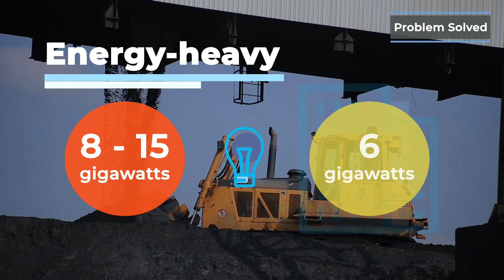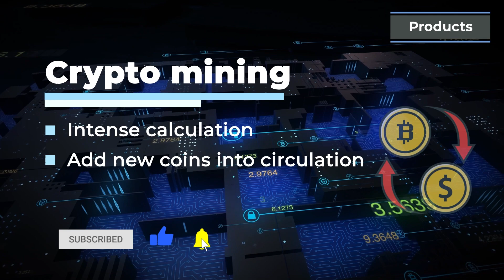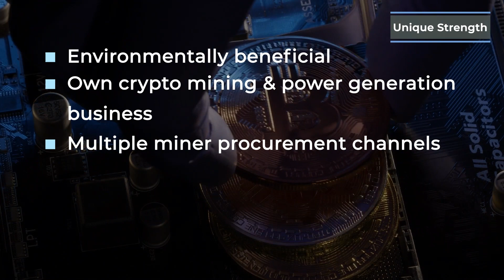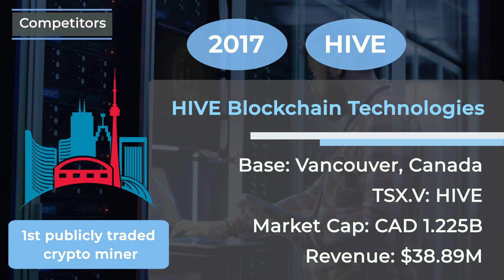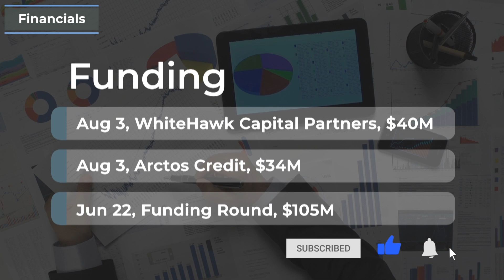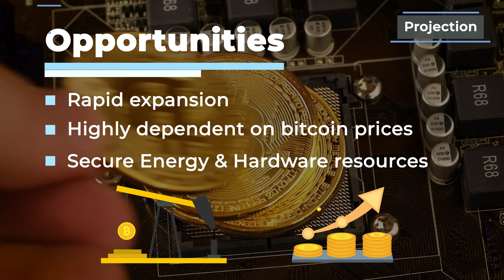Stronghold Digital Mining (SDIG) | IPO Focus - Alternative Energy-powered Bitcoin Miner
Alternative energy-powered bitcoin miner, Stronghold Digital Mining Inc, has filed with the SEC for a 100 million-dollar IPO. The firm plans to list its Class A common stock on the Nasdaq Global Market under the ticker SDIG. Although a date has not been announced, here's an in-depth review of this company:
00:08 IPO Stronghold Digital Mining Info & Intro
00:32 Global Cryptocurrency Mining Market
00:47 Market Problem Solved
01:18 Stronghold Digital Mining Products
01:48 Stronghold Digital Mining Business Model
02:11 Unique Strength
02:53  Stronghold Digital Mining Competitors: Crusoe Energy Systems, Wyoming Mining Company, HIVE Blockchain Technologies
03:43 Leadership
04:19 Financials
04:48 Projection